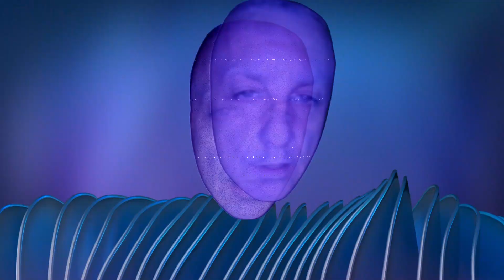"HYPE OR HYPNOSIS" by BIG IN JAPAN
BIJ IS BACK ONCE AGAIN WITH A  PSYCHEDELIC CANDYLAND VISUAL PHENOM.